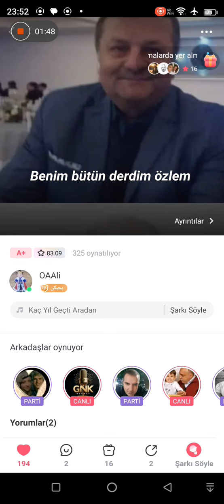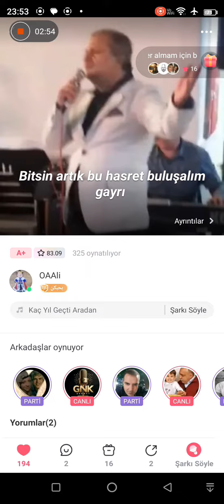kaç yıl geçti aradan Osman Ali Aydın